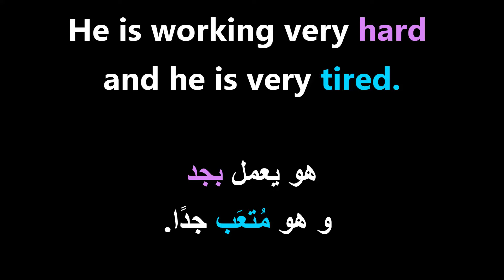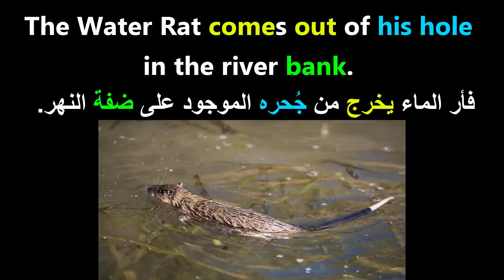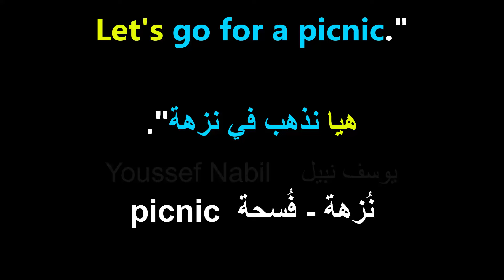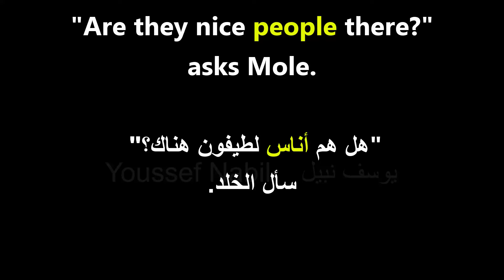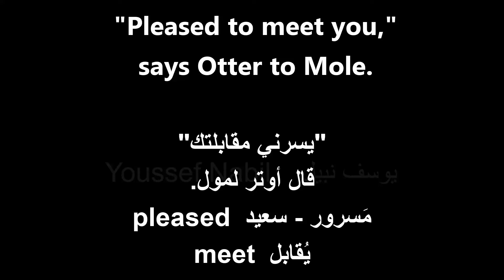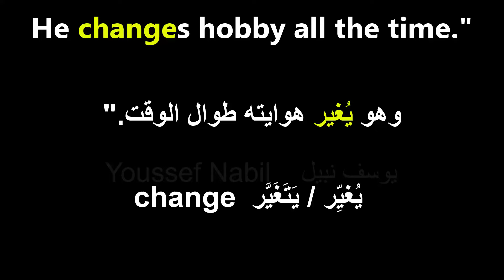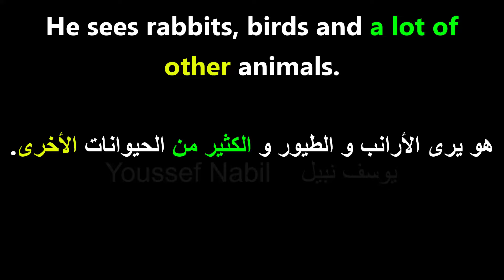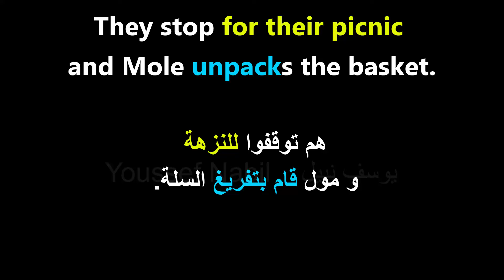أعدك أن هذه هي أفضل طريقة لتعلم الإنجليزية للمبتدئين (ستحفظ الجمل و القصة)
تعلم اللغة الإنجليزية بودكاست انجليزى القصص المترجمة و تتعلم المحادثة بالإنجليزية قصة الفصل تعلم جمل انجليزية و عبارات انجليزية محادثات انجليزية محادثة باللغة الإنجليزية بودكاست لغة انجليزية كيف أتعلم اللغة الانجليزية طريقة تعلم المحادثة بالانجليزية دورات تعلم اللغة الانجليزية تعليم الانجليزى دورات تعليم الانجليزية أونلاين و كورس لغة انجليزية English course online speak English classes esl classes English podcast courses English classes near me esl classes English speaking course private english lessons  learn English classes as esl classes or English courses and esl classes or English speaking course Apprendre l'anglais facilement cours d'anglais en ligne